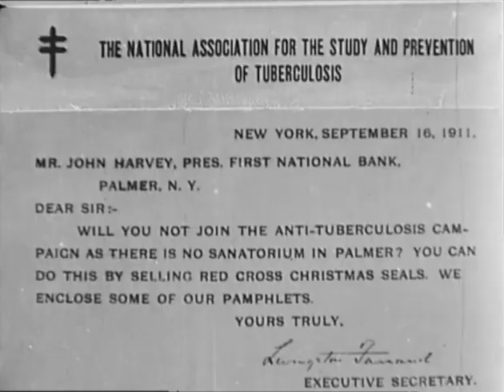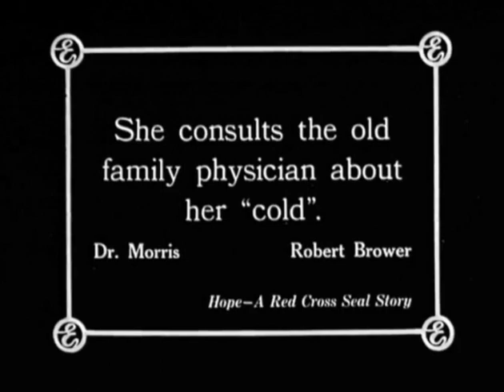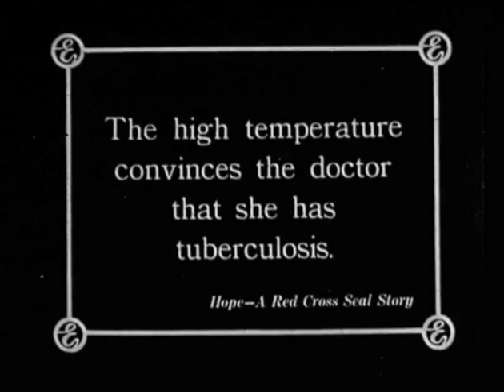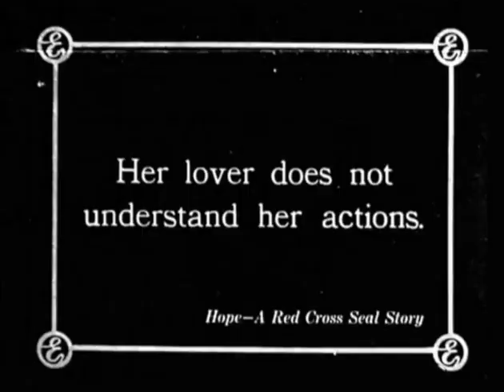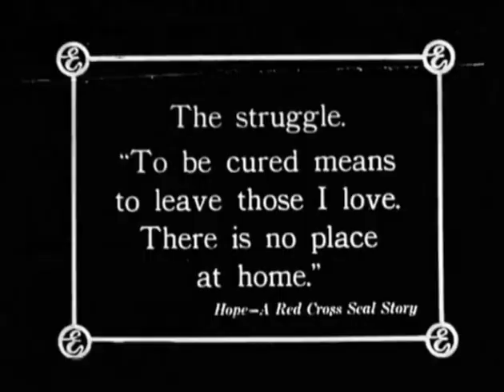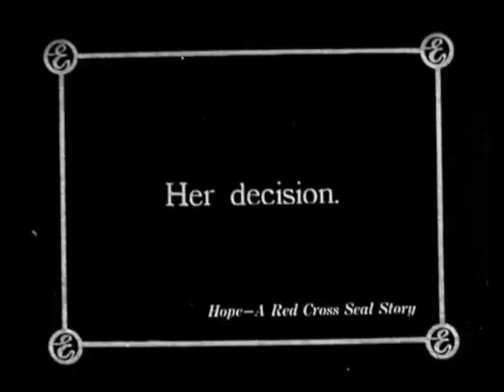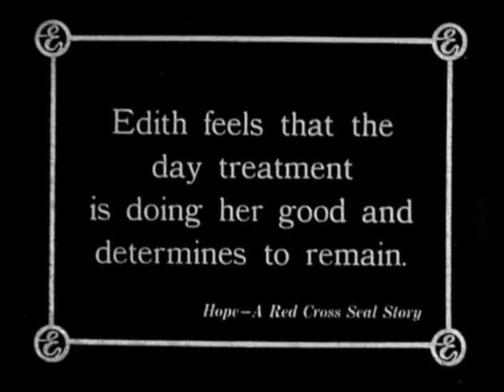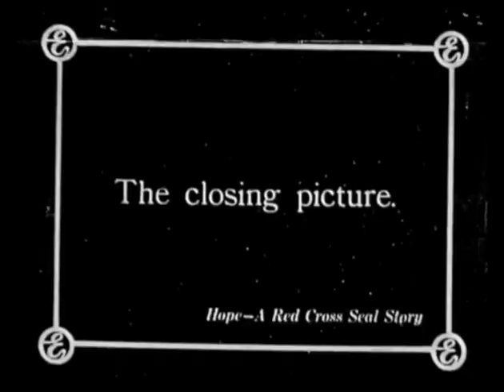Hope, a Red Cross Seal Story (1912) Edison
Director: Charles Brabin
Stars: George Lessey, Gertrude McCoy, William West
Production Company: Edison Company
Country: USA